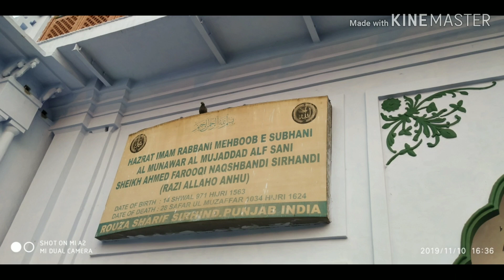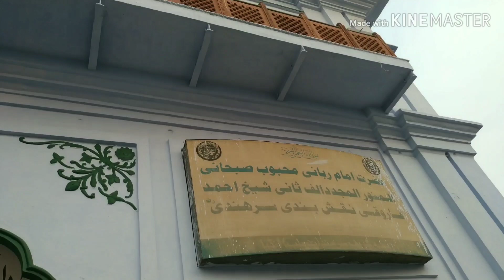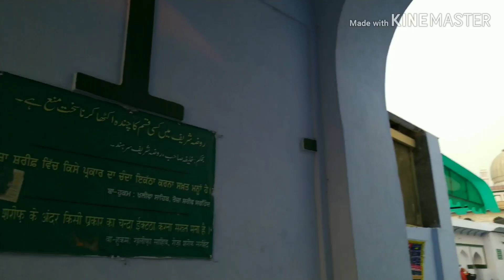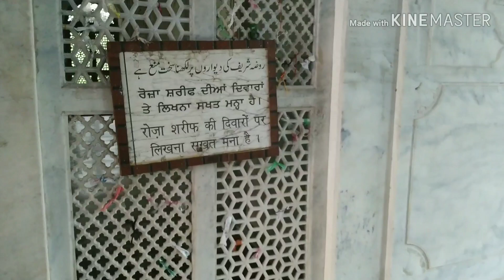Rauza Sharif, Sirhind| Rauza Sharif Dargah/Shrine 💐 Peaceful Place - Sirhind Punjab🇮🇳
✨It was a prosperous journey from Delhi to Sirhind Punjab. I really like travel in trains. It is a beautiful Dargah near Gurudwra Fatehgarh Sahib. You will find peaceful time at Rouza Shrif Dargah.
💐Sufi Saint - Rauza Shrif or Shaikh Ahmad al-Faruqi al-Sirhind Dargah.
🌻What an majestic, beautiful, peaceful and prosperous place.
✨Sufi Saint - Sheikh Ahmad Farooqi lived at this place during the times of Akbar and Jahangir from 1563 to 1624.
🌺 Rauza Shrif URS will be held from November 16 to November 18.